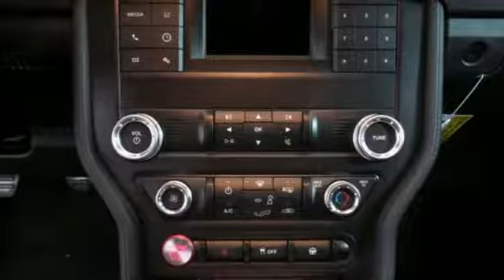New 2019 Ford Mustang Lakeland FL Tampa, FL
Year: 2019
Make: Ford
Model: Mustang
Trim: GT
Engine: 8 Cyl. 5.0 L
Transmission: Manual
Color: Black
Interior: Ebony
Stock #: 19C0078
VIN: 1FA6P8CF0K5147094
EVERY NEW VEHICLE RECEIVES A NATIONWIDE LIFETIME WARRANTY AT NO ADDITIONAL COST. UNLIMITED TIME/UNLIMITED MILES. 1 YEAR FREE FACTORY MAINTENANCE. Additional Rebates and Incentives may apply. Discounts may require OEM Financing.

Nationwide Lifetime Warranty - Unlimited time, unlimited miles...No additional cost to you. Plus every new vehicle gets 1 Year Free Maintanence.
Unbeatable prices, best selection, and award winning service!
Exceeding customer expectations every day!
Address:
1430 West Memorial Blvd